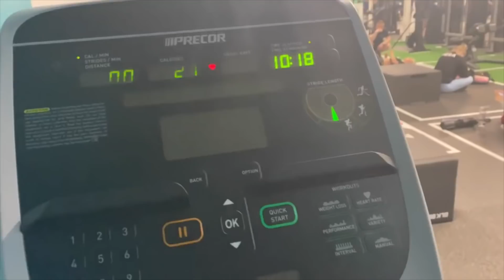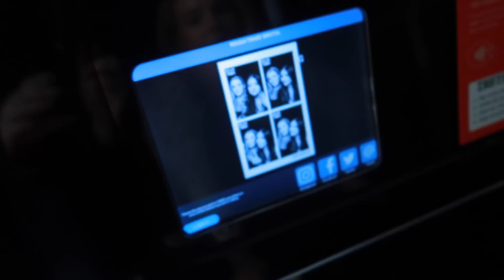WEEK IN MY LIFE: prepping for new job, new lashes, date GRWM & reunited with my BESTIE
Amazon favourites